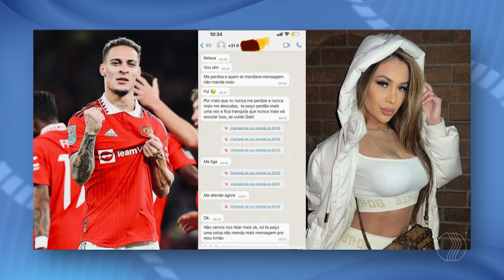DENÚNCIA DE VIOLÊNCIA: Gabi Cavallin expõe conversas com o jogador Antony